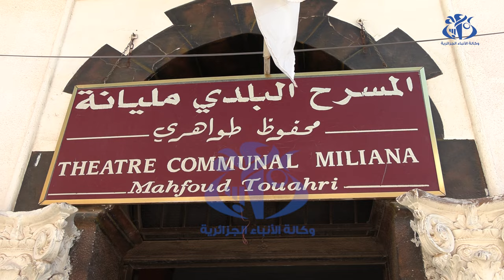أوشيش : مشاركتنا في رئاسيات 7 سبتمبر هو تلبية لنداء الوطن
الجزائر (واج) - اعتبر مرشح جبهة القوى الاشتراكية لرئاسيات 7 سبتمبر المقبل، يوسف أوشيش، بولاية عين الدفلى، أن مشاركته في هذا الاستحقاق هو تلبية لنداء الوطن، داعيا الجزائريين من مدينة مليانة حيث نشط تجمعا شعبيا، الى المشاركة الواسعة لاختيار رئيسهم .